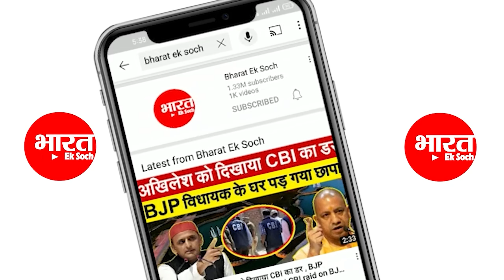AKHILESH से पूछा कि नाक टेढ़ी क्यों है ? सुनिए अखिलेश ने दिया चौकाने वाला जवाब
election 2022
क्लिक करिए और हमारे साथ जुड़े रहिए